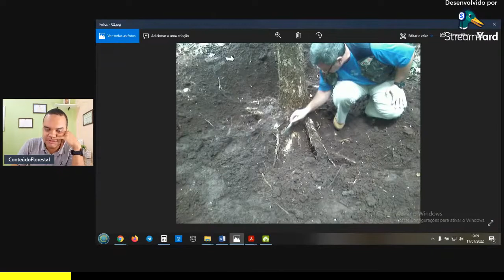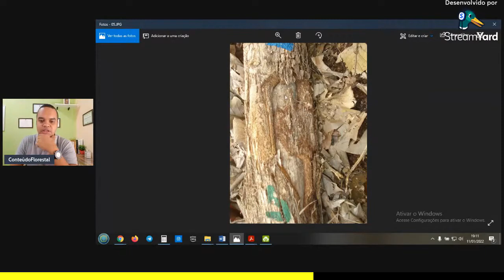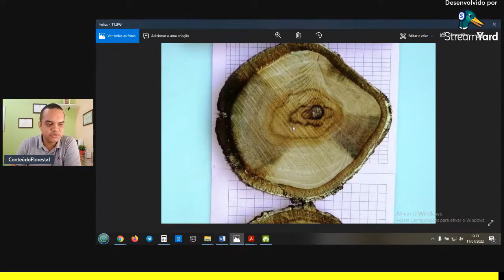Como usar o inventário florestal para identificar pragas